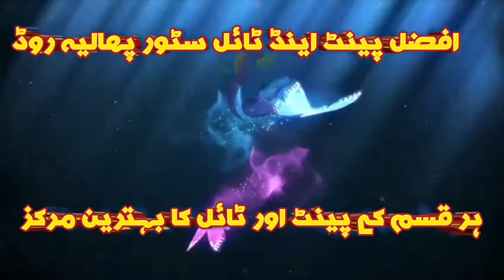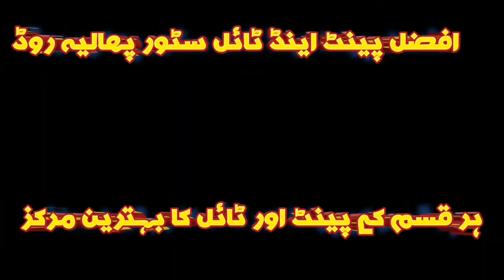پیٹرولیم مصنوعات کی قیمتوں میں کمی کے اعلان ساتھ ہی پیڑول پمپوں سے پیڑول غائب عوام سراپا احتجاج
منڈی بہاوالدین
حکومت کی جانب سے پٹرولیم مصنوعات کی قیمتوں میں کمی کے بعد پیٹرول پمپس سے پیٹرول غائب ہوگیا، پیٹرول کی غیر قانونی ایجنسیوں کی چاندی ہوگئی مہنگے داموں پیڑول کی سیل جاری ہے ۔مزید جانتے ہیں شان اشرف کی رپورٹ میں